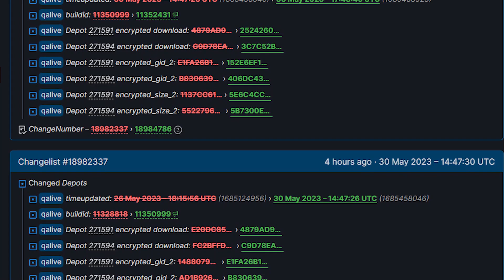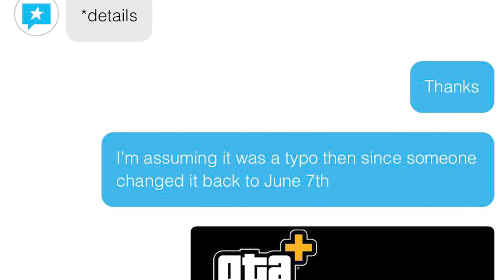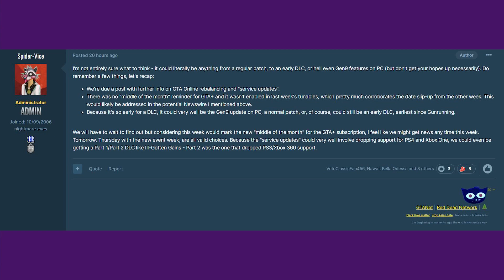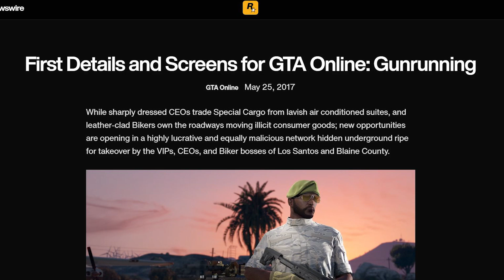Rockstar Fully Preparing For Summer DLC To Drop VERY Soon! (Breaking It All Down)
In today's video we talk about the first evidence of a summer dlc to come out in the next week or two and will be talking about what the community thinks and more!

Sources By
Spider Vice On GTA Forums
Video To Check Out